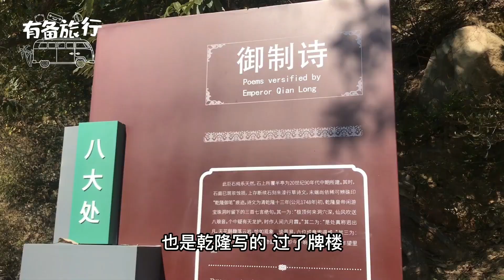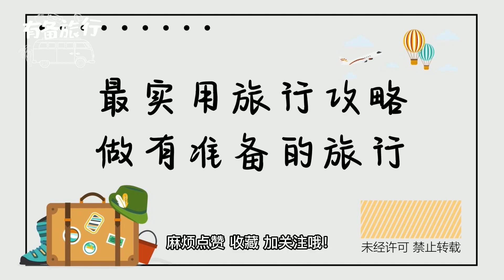八大处公园七处宝珠洞攻略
北京八大处公园七处宝珠洞攻略         八大处公园最高点